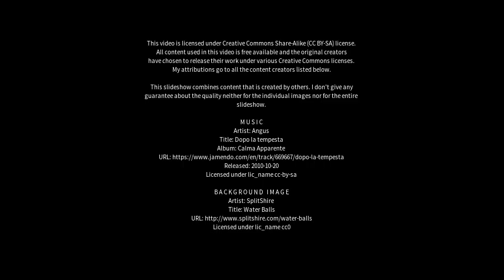Best places to visit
Best places to visit - Gioiosa Ionica (Italy) Best places to visit - Slideshows from all over the world - City trips, nature pictures, etc.